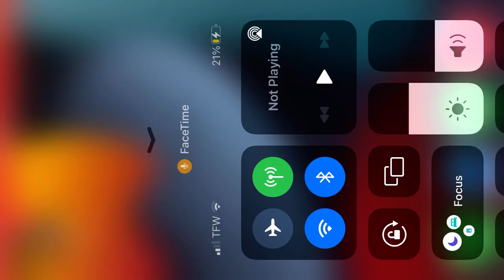Apex Legends￼ Winning my FIRST GAME/W